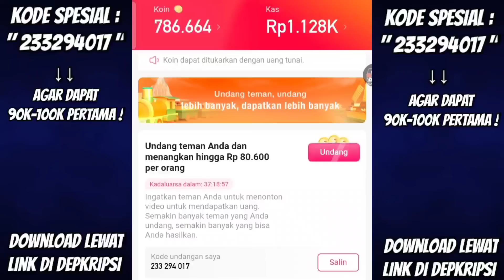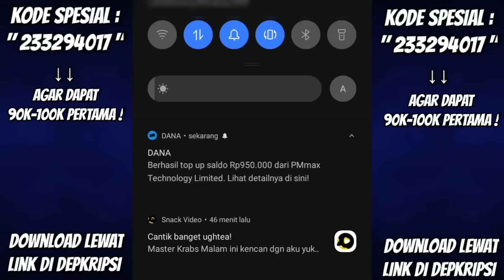BOCORAN FF !! EVENT TERBARU, INCUBATOR SELANJUTNYA, SHOTGUN M1887, EVO BUNDLE SCORPIO, MOCO STORE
incubator shotgun m1887 free fire terbaru 2023
incubator selanjutnya free fire terbaru 2023

VDA Gaming

Snack Video : VDA Gaming Official

          -KineMaster Pro
          -Dan Lain-Lain